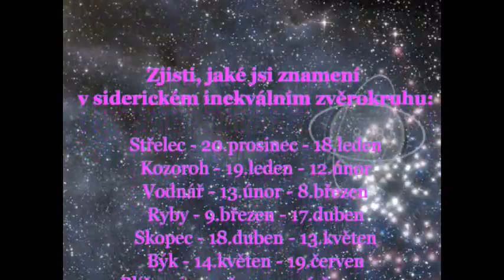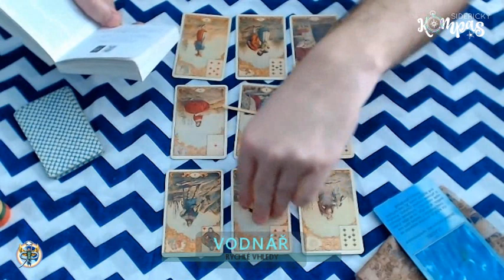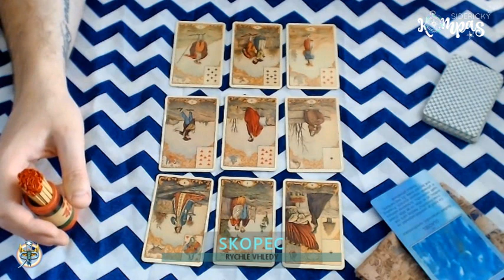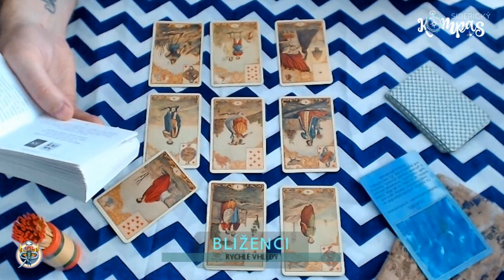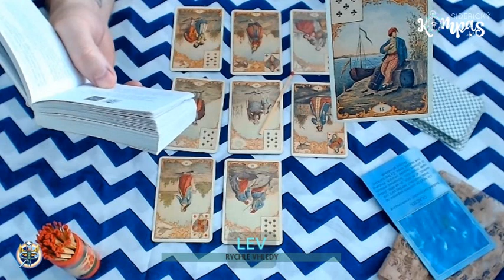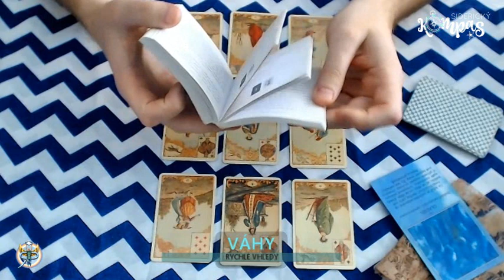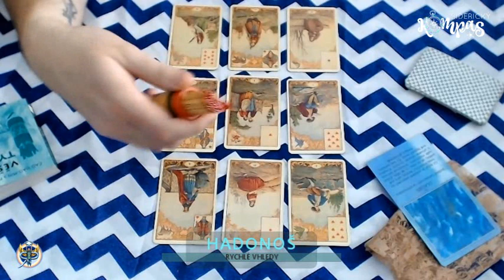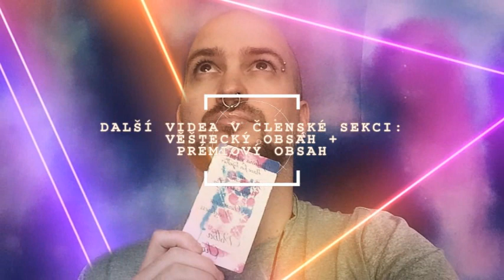Siderický kompas pro všechna znamení - červen 2021 (časové známky pod videem)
ÚVOD 00:55
KOZOROH 08:12
VODNÁŘ 14:21
RYBY 20:54
SKOPEC 27:57
BÝK 33:33
BLÍŽENCI 38:57
RAK 44:15
LEV 49:50
PANNA 54:56
VÁHY 01:01:53
ŠTÍR 01:08:18
HADONOŠ 01:15:49
STŘELEC 01:20:59